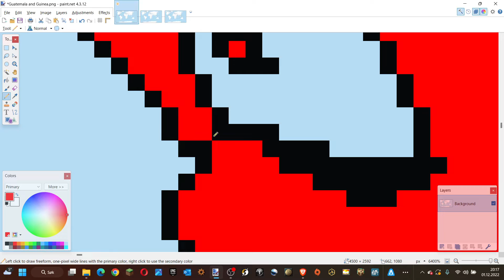What if Guatemala made an empire